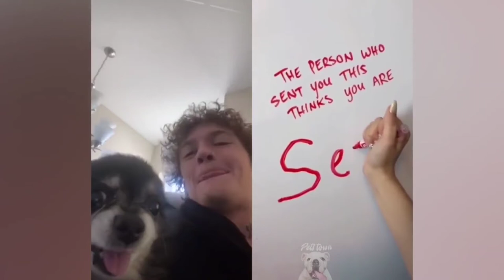Sooo Cute Baby Animals Awww 🎭 | Videos of Dogs and Cats Cute Moments #23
Laugh Everyday with us

 cause its FREEEEEEEE 😂😂😂😂😂